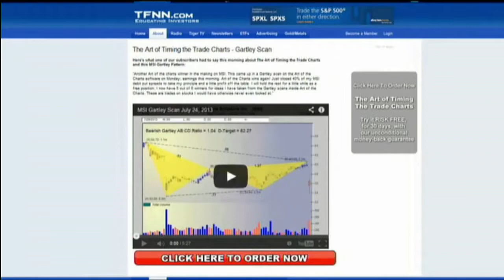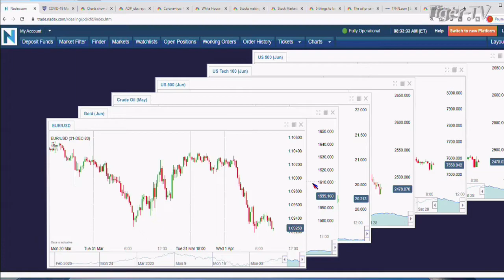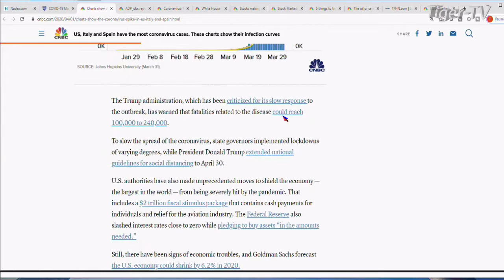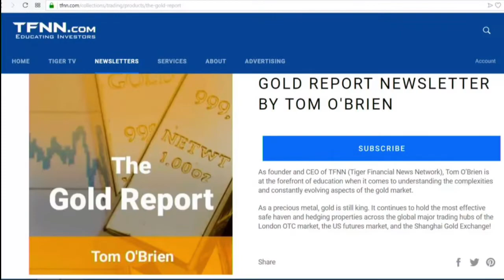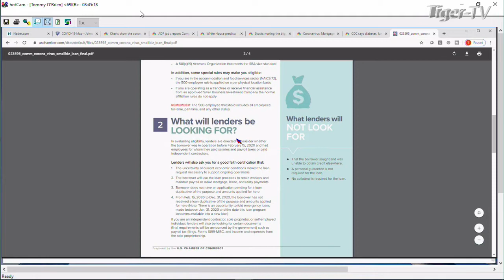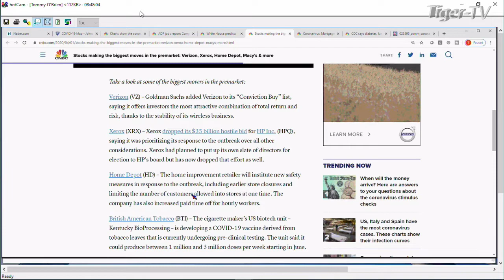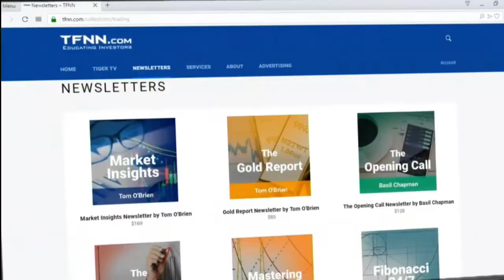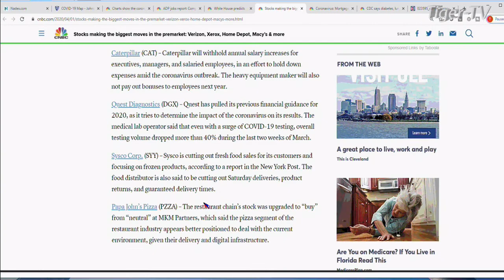April 1st, The Morning Market Kickoff with Tommy O'Brien on TFNN - 2020